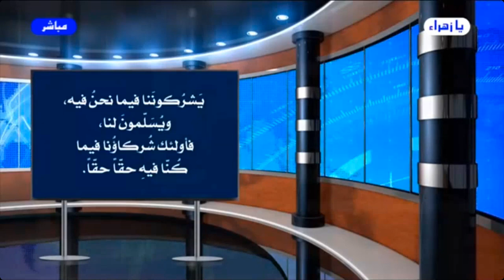حديث الثقلين يفضح مراجع النجف السفله وعلم الرجال ( علم قنادرهم القذر )! // عبد الحليم الغزي